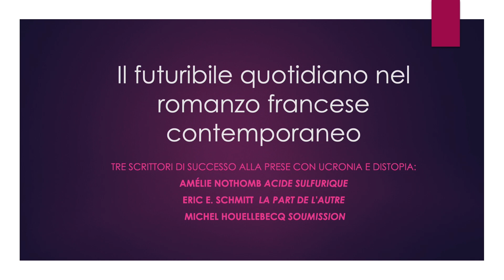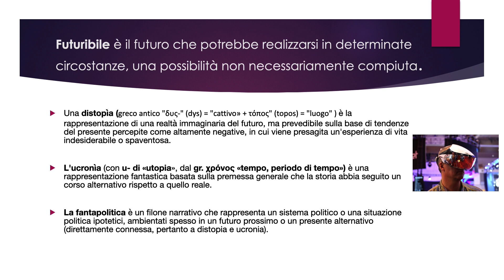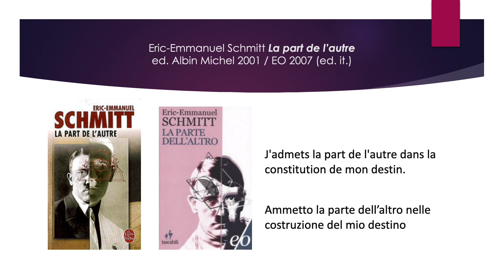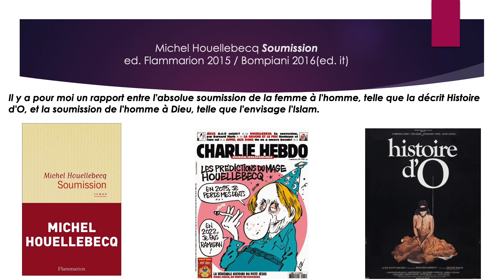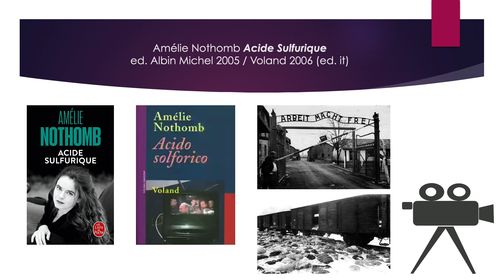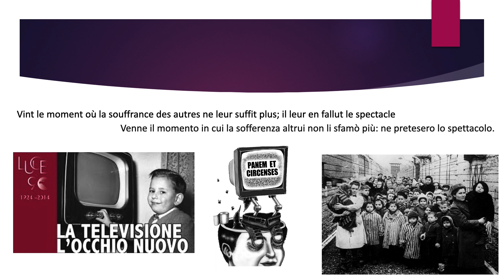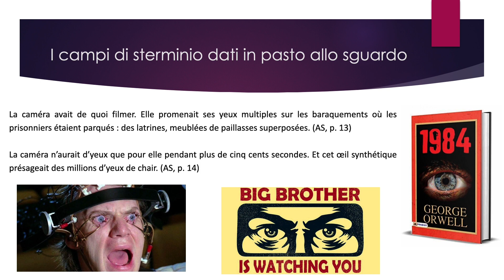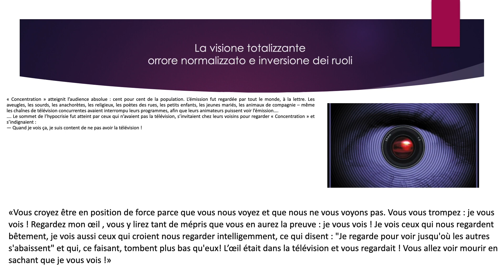Il fascino oscuro di un futuribile romanzesco: Nothomb, Schmitt, Houellebecq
Primo incontro della rassegna "Racconto di un futuro passato: il genere ucronico tra letteratura e cultura pop", organizzato da Isrec Parma e Università di Parma.
Incontro tenuto presso la sala Isrec Parma l'8 novembre 2023
Relatrice: Francesca Dosi (Convitto nazionale Maria Luigia)
Dialoga con la relatrice: Maddalena Arrighini (Isrec Parma).
Riprese e montaggio di Amedeo Cavalca
Programma rassegna: